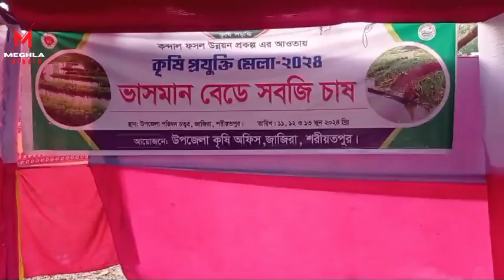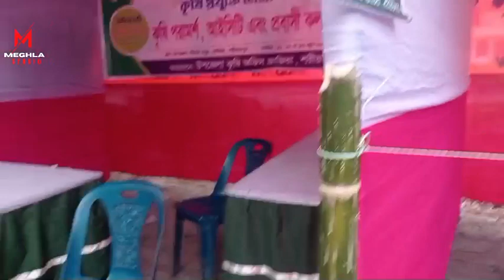আজ জাজিরা উপজেলা কৃষি মেলা থেকে ঘুরে আসলাম।